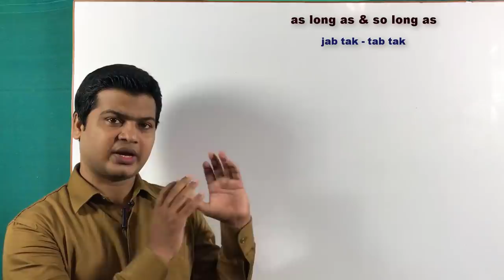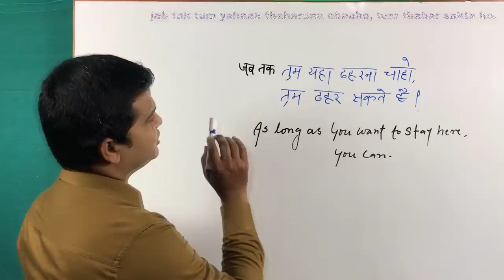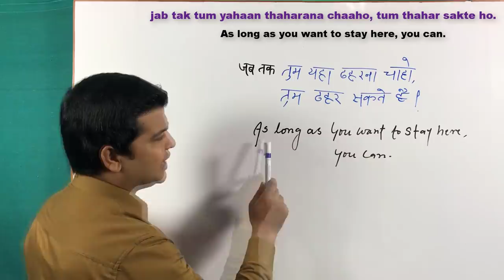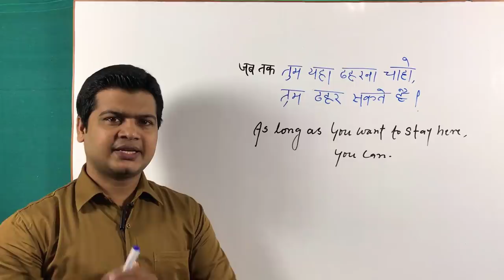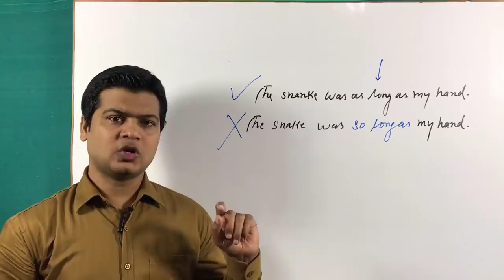As long as vs so long as | how to use so long as and ss long as | as long uses & examples in English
Hi Friends,

"As long as "or " so long as"
(जब तक)

Friends जब कहना हो कि आप जब तक तो आप इसके लिए आप as long as या so long as का use करके आप अपने Sentences को बोलेंगे

जब तक आप सिखाएंगे तब तक मैं सिखूंगा
As long as you will teach, I learn.

जब तक आप मेरी कार चलाना चाहो तब तक आप चला सकते हो
As long as you want to drive my car , you may drive.

जब तक आप खाएंगे तब तक मैं खिलाउंगा
As long as you will eat , I shall feed.

जब तक आप कमाएंगे तब तक मैं खर्च करूंगा
As long as you will earn , I shall spend.

जब तक तुम झूठ बोलोगे तब तक मैं तुम्हें पीटुंगा
So long as you will lie , I shall beat you .

जब तक आप बेईमानी करोगे तब तक मैं तुम्हें रिश्वत दूँगा
So long as you will cheat  , I shall bribe you .

जब तक तुम चुगली करोगे  तब तक मै तुमको परेशान करूंगा
So long as you will backbite  , I shall distrub you